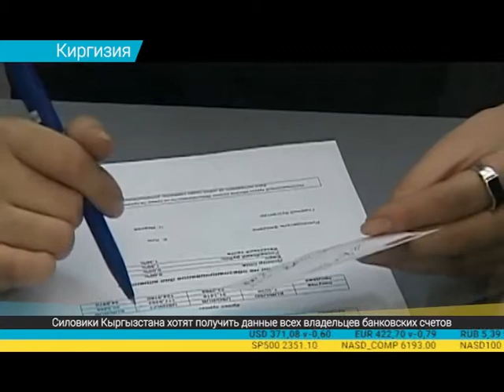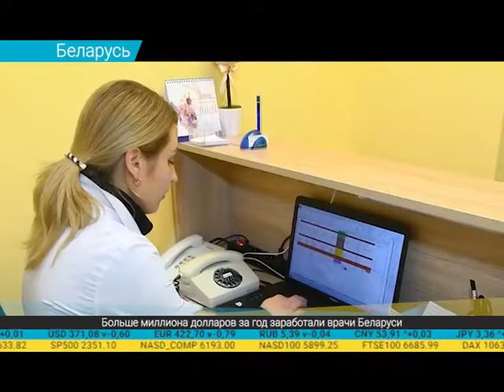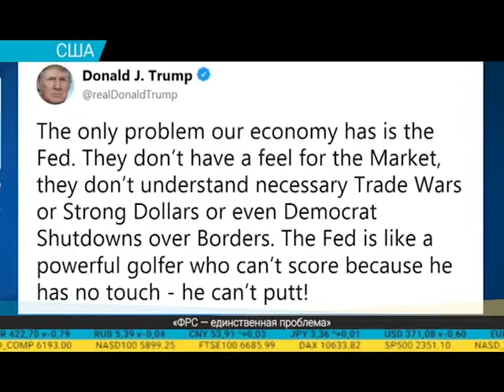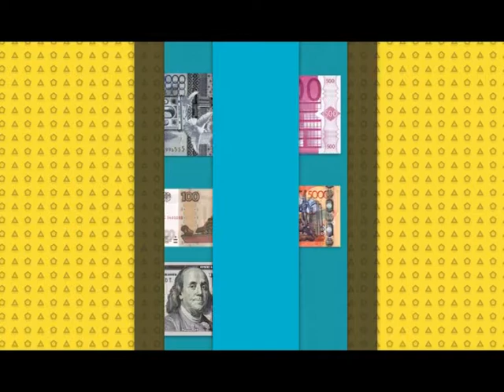"Дайджест экономической прессы" (26.12.2018)